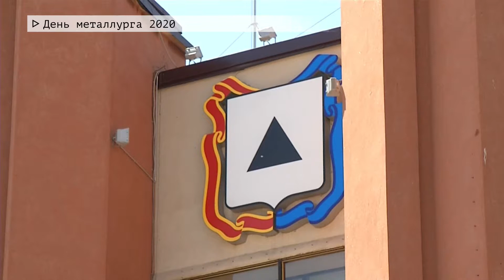Время местное Эфир: 17-07-2020 - День металлурга 2020